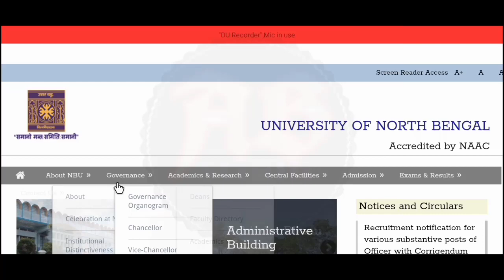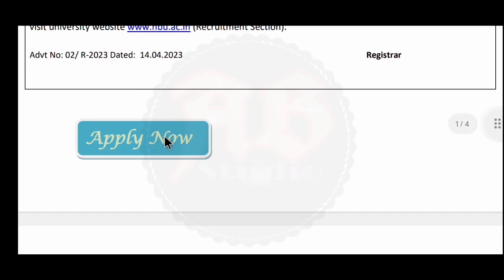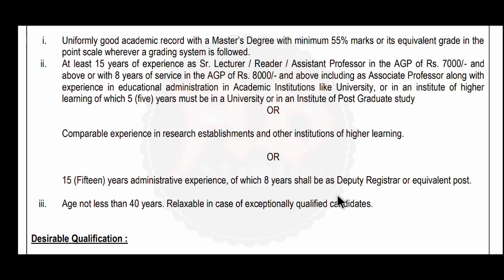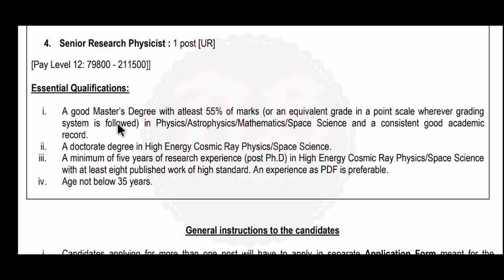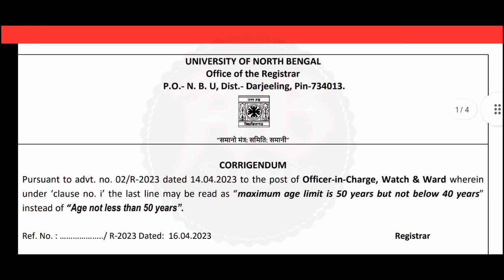পশ্চিমবঙ্গে সরকারি কলেজে গ্রুপ C পদে কর্মী নিয়োগ 2023 |north bengal university new job vacancy 2023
বিজ্ঞপ্তিটি বিস্তারিত পরে তারপরে আবেদন করুন, ভিডিওটিতে বলেছি তবুও নিজেই নোটিশটি ডাউনলোড করুন। আপনাদের কাছে বিশেষ অনুরোধ ভিডিওটি আগে সম্পূর্ণ ভাবে দেখুন। তারপরেই আবেদন করুন।